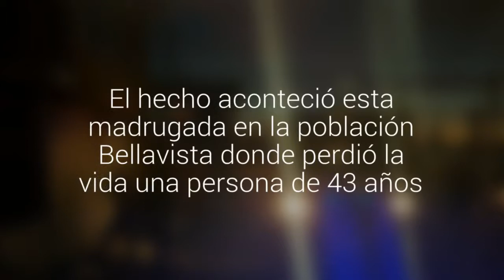Una persona fallecida deja un incendio en Quellón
El hecho aconteció esta madrugada en la población Bellavista donde perdió la vida una persona de 43 años.